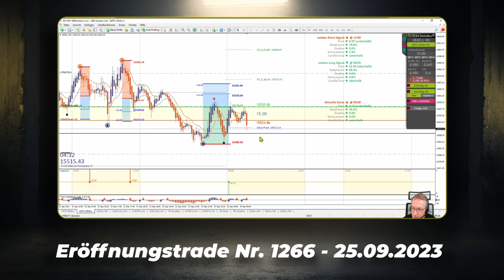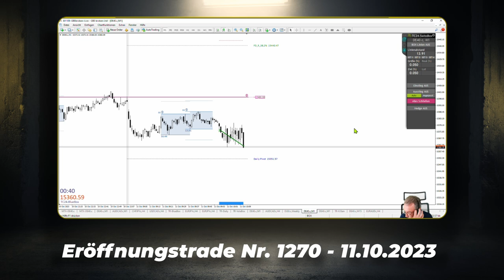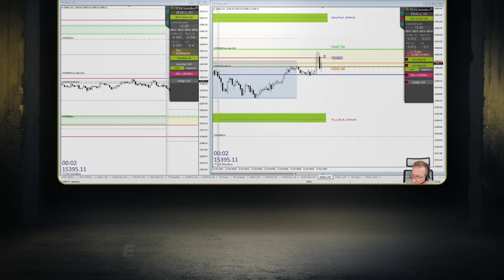Trading Tagebuch: Unser Einblick in die Daxeröffnungs-Trades Nr. 1264-1271 vom 18.09. bis 13.10.2023